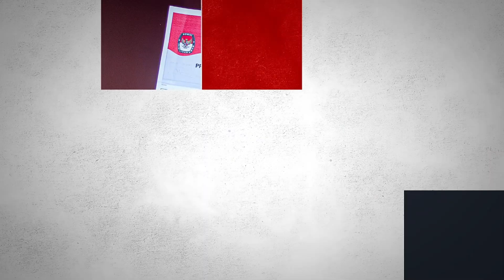Ungkapan Bahagia Opposite IBK Altos Bisa Kalahkan Tim Megawati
tribungayo.com -  Pertandingan seru tersaji di Daejeon Chungmu Gymnasium saat Hwaseong IBK Altos berhadapan dengan tuan rumah Daejeon JungKwanJang Red Sparks dalam laga ketiga Liga Voli Korea 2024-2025. Tim yang diperkuat oleh pevoli asal Indonesia, Megawati Hangestri Pertiwi, harus menelan kekalahan perdana musim ini setelah kalah tipis dari IBK Altos dalam laga lima set yang sengit.

Pertarungan tersebut berakhir dengan kemenangan IBK Altos dengan skor 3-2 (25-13, 23-25, 18-25, 25-22, 15-10), yang sekaligus mengakhiri rekor dua kemenangan berturut-turut Red Sparks di awal musim.

Kekuatan Viktoriia Danchak
Di tengah drama lima set ini, Viktoriia Danchak, opposite andalan IBK Altos asal Ukraina, tampil gemilang dengan kontribusi 37 poin, serta tingkat keberhasilan serangan yang mengesankan, yaitu 53,1 persen. Dominasi Danchak di lini depan membuatnya keluar sebagai top skor dan membawa IBK Altos ke kemenangan penting atas Red Sparks.

Danchak menunjukkan performa eksplosif, sementara Red Sparks, yang ditopang oleh Megawati Hangestri dan Vanja Bukilic, gagal mempertahankan ritme kemenangan. Meski Megawati mencetak 18 poin dengan tingkat serangan 32,6 persen, kontribusi tersebut belum cukup mengimbangi permainan solid IBK Altos. Bukilic pun berjuang keras dengan menyumbang 25 poin sebagai pendulang skor tertinggi bagi Red Sparks, namun tim besutan Ko Hee-jin terlihat kurang optimal dalam mengendalikan jalannya pertandingan.

Makna Kemenangan bagi Danchak dan IBK Altos
Usai laga, Viktoriia Danchak mengungkapkan kebahagiaannya. Ia tak menampik bahwa pertandingan ini sangat menguras tenaga, dan secara malu-malu berharap agar pelatihnya, Kim Ho-chul, memberinya waktu istirahat setelah laga yang intens ini.

Performa dan Tantangan bagi Red Sparks
Hasil ini jelas menjadi evaluasi penting bagi Daejeon JungKwanJang Red Sparks yang harus berbenah usai kekalahan pertama mereka. Setelah awal musim yang impresif, kekalahan ini menandakan tantangan baru bagi tim untuk kembali bangkit. Red Sparks harus memperbaiki strategi serangan agar dapat bersaing di papan atas klasemen dan kembali menunjukkan dominasinya di pertandingan-pertandingan berikutnya.

Dengan pertandingan berikutnya yang kian menantang, Megawati Hangestri dan rekan-rekannya akan menghadapi tekanan lebih besar untuk bangkit dan meraih kemenangan.

Program : -
Host/VO : Intan Mutia
Editor Video : Fachri Zikrillah
Uploader :  Fachri Zikrillah